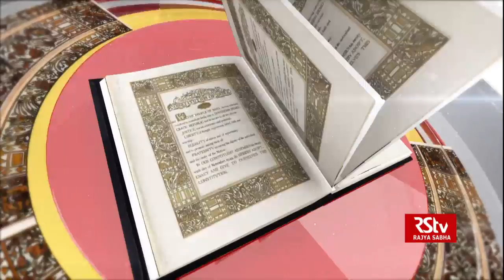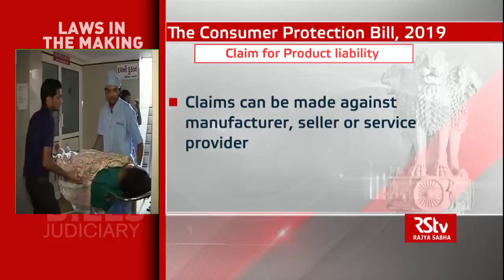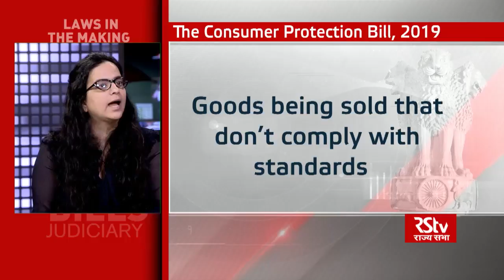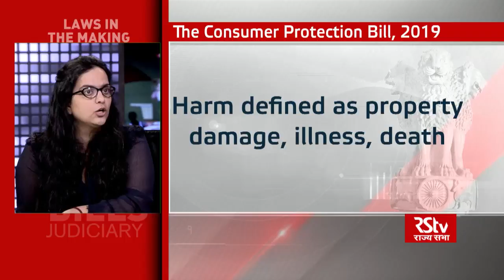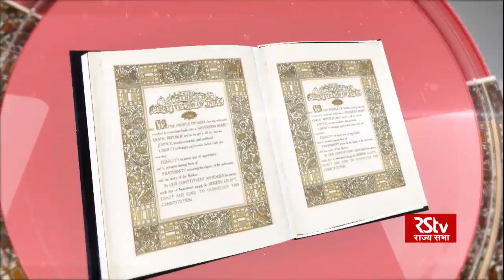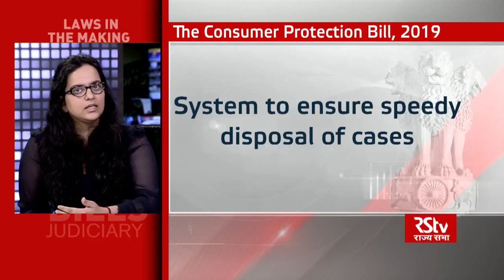Laws in the making - The Consumer Protection Bill, 2019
The Consumer Protection Bill, 2019  safeguards consumer rights... It also provides a mechanism for complaint redressal in the case of defective goods or deficiency in services.Consumer markets have gone drastic changes since 1986. Consumers are now prone to different kinds of unfair trade practices and misleading advertisements.To meet these challenges, the bill establishes three types of bodies –Consumer Disputes Redressal Commissions and Consumer Protection Councils at the district, state, and national level.It also sets up the Central Consumer Protection Authority.

Anchor: Chakshu Roy
Guests:
Bejon Misra, Founder(Consumer online foundation )
Jayashree Gupta, President, Consumers India
Dr. Sheetal Kapoor, Associate Professor, Kamala Nehru College
Ricky Chopra, Advocate, Delhi High Court
Roshni Sinha, Analyst PRS